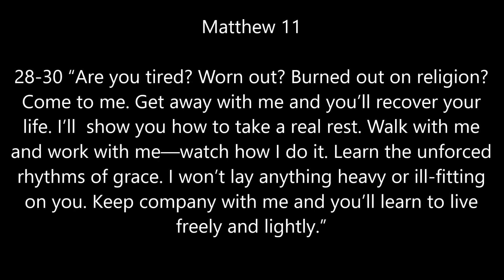Sunday Refreshing from the Lord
Lee continues to share on entering into His rest. Some of the hindrances and how we can overcome those, scriptures to meditate on and more.